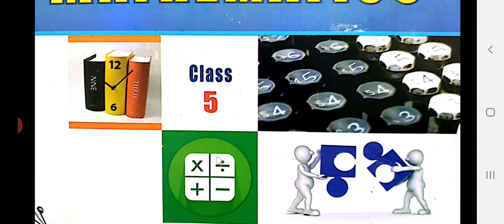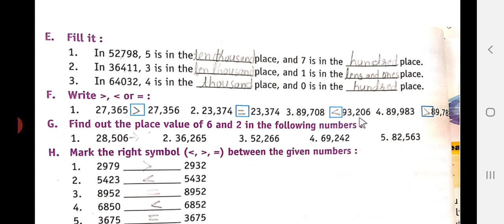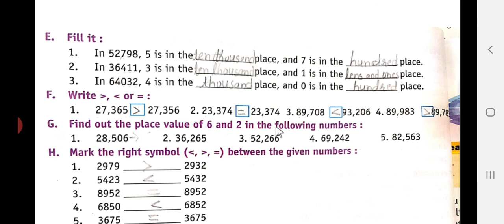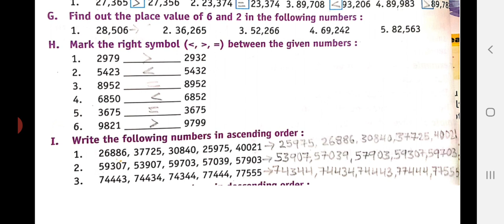class 5th Maths by kanta bakhtani